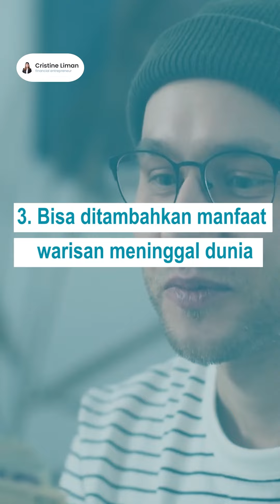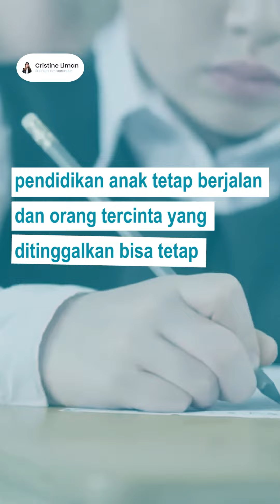Yakin BPJS aja CUKUP?